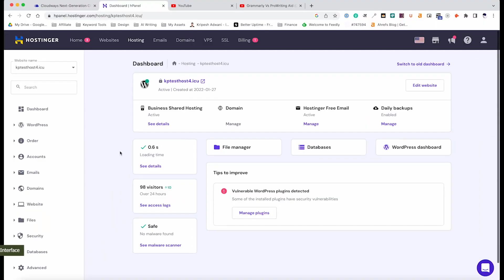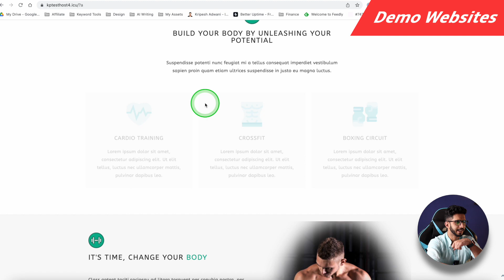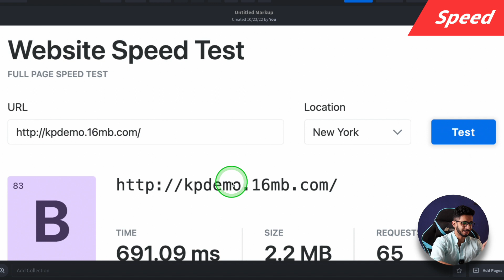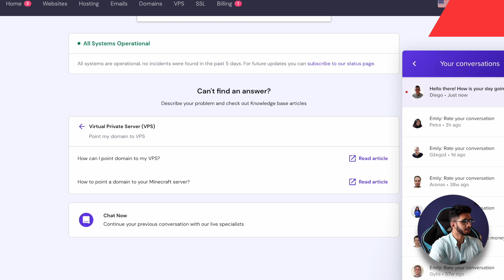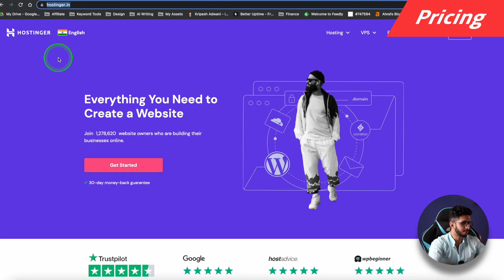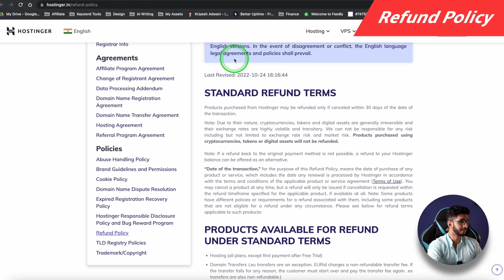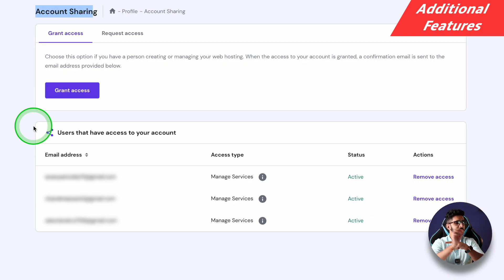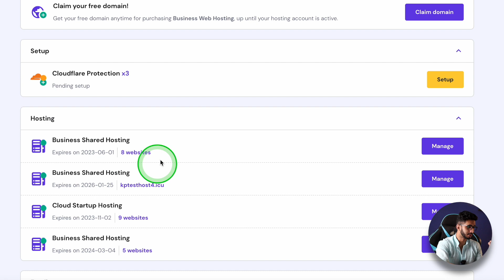Hostinger Review 2023 (हिन्दी) 🔥 - Still The Best Budget Web Hosting Provider? 🤔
After using Hostinger web hosting services for more than 3 years and hosting above 20+ websites on their servers I'm here with the most detailed review of Hostinger for 2023.

In this video, we'll take an in-depth look at what they have to offer and see if they're really worth your money.  We'll take a close look at their features, pricing, speed, load test and customer support to help you decide if they're the right host for you

⌛TIMESTAMPS
00:00 Intro
1:10 About
1:33 Testing Parameters
2:00 Demo Website
2:16 User Interface
2:43 Data Centers
3:01 Server Response Time
3:08 Speed
3:54 Uptime
5:08 Load Test
5:49 Free Domain Name
6:13 Backups
6:59 Support
7:41 Disclaimer
8:02 Pricing
8:28 Payment Options
8:49 Discount Code
9:08 Best Plan
9:34 Refund Policy
9:42 Training Program
10:40 Migrations
10:45 Staging
11:10 Security
11:27 Additional features
12:04 Technology
12:18 Sitebuiler
12:38 Pros
12:59 Cons
13:06 Bottom Line